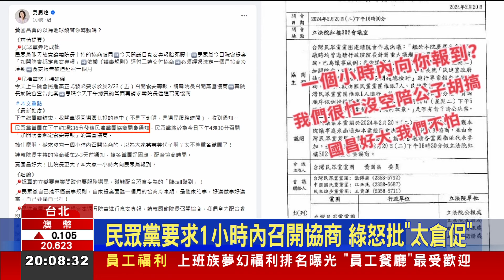突襲！藍委吳宗憲一早遞案 要陳揆報告食安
立法院開議，但國民黨卻先出招，清晨5點多由立委吳宗憲突襲遞案，要求施政報告直接改成食安專報，但民眾黨卻要求，21號加開院會處理，最後獲得藍營撤案支持！但傍晚民眾黨代發黨團協商，要求一個小時內召開，讓民進黨怒批「太倉促」、不尊重，最後缺席，只能等院長韓國瑜再度召集協商。而藍白上演大和解，民眾黨主席柯文哲也自爆，22號晚上，他將跟藍白黨團三長將一起吃飯。